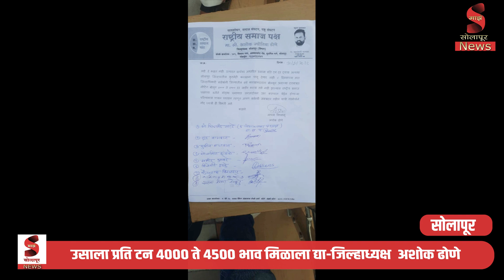उसाला प्रति टन 4000 ते 4500 भाव मिळाला द्या जिल्हाध्यक्ष अशोक ढोणे